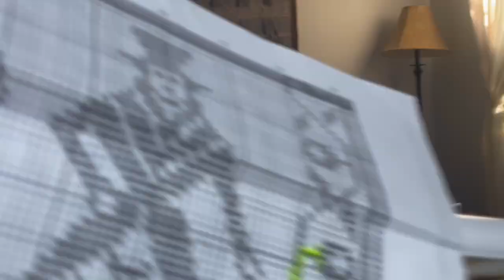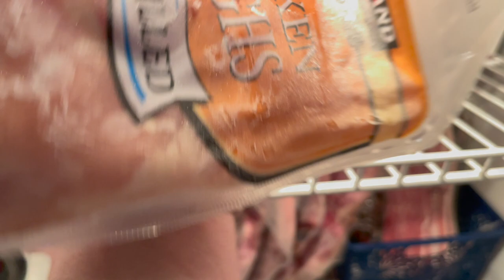VLOG AUG 1, 2022